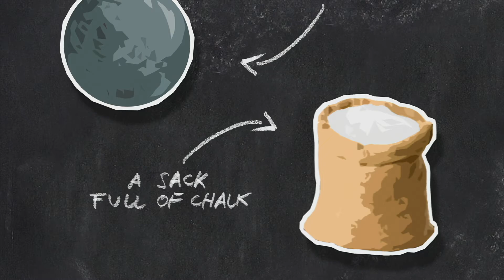The GoGoPig S3 | Classic Sports ITA 🇮🇹 - LANCIO DEL PESO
TheGoGoPig 🐽 Oggi studieremo il getto del peso, una specialità dell'atletica leggera che deriva dalle gare di lancio delle pietre dell'Antica Grecia! Un sacco diu tempo fa!! In questa specialità l'atleta ruota su ste stesso cercando di scagliare una sfera metallica più looontano possibile. Ci vogliono molta forza e velocità e soltanto pochi lanci per provarci.
Bellissimo eh!?

SEGUI THE GOGOPIG!